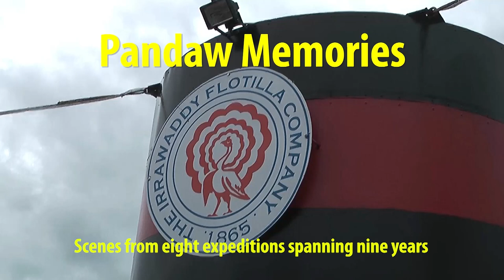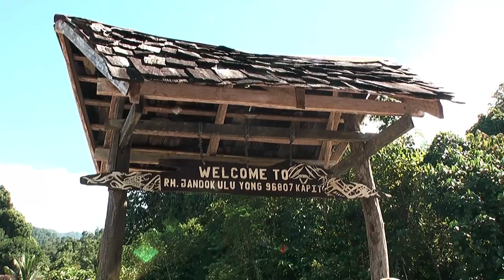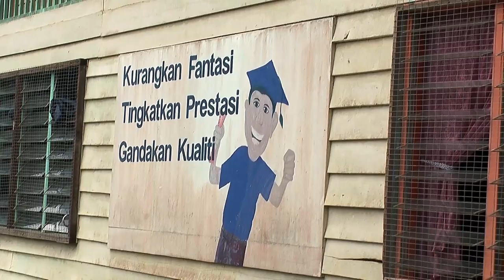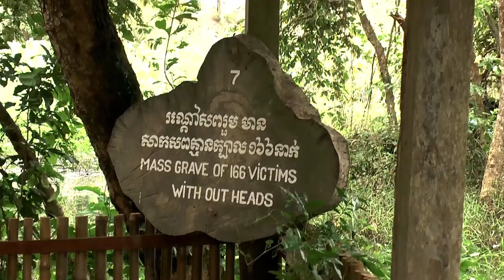Pandaw Memories - scenes from 8 expeditions spanning 9 years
- In 2020 the Pandaw River Cruise company closed down, a victim of covid. Fortunately from late 2022 they are back in business, rescued by people who valued their wonderful boats and journeys.
This 18 minute video looks at some of the rivers, countries and people that were part of the Pandaw experience.

0:00 Scenes from eight expeditions spanning nine years
0:05 RV Mekong Pandaw
0:13 RV Orient Pandaw
0:20 RV Angkor Pandaw
0:47 RV Zawgyi Pandaw
0:56 MY Andaman Explorer
1:08 Mekong River - Vietnam
1:57 Mekong River - Cambodia
2:49 Mekong River - Laos
3:35 Red River - Vietnam
5:09 Chindwin River - Burma
5:54 Rajang River - Borneo
7:26 Mergui Archipelago -Burma
8:13 Pandaw Expedition - Borneo
9:27 Pandaw Expedition - Burma
10:35 Pandaw Expedition - Cambodia
11:49 Pandaw Expedition - Laos
12:55 Pandaw Expedition - Vietnam
14:25 Pandaw people - Burma
15:24 Pandaw people - Laos
15:54 Pandaw people - Vietnam
16:26 Pandaw people - Crew
17:13 Pandaw people - Passengers